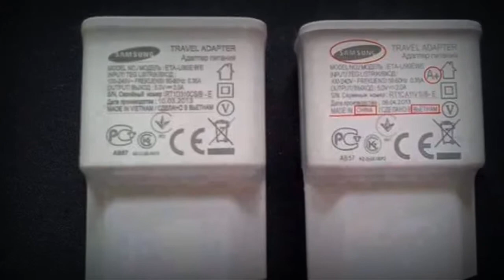RECONOCER UN CARGADOR SAMSUNG ORIGINAL DE UN CLON (CHINO)TIPS PARA NO SER ESTAFADO -NEGROID ANDROID■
Identifica como reconocer un cargador original samsung de un chino
Identifica con estas fotos para no ser engañado pilas!